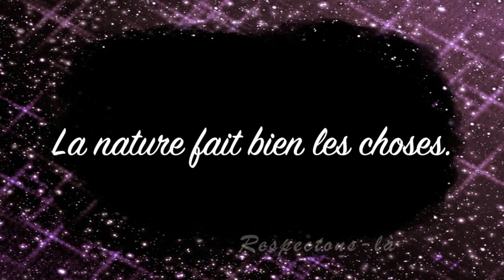Comment DEGRAISSER son FOUR ?! 🌱